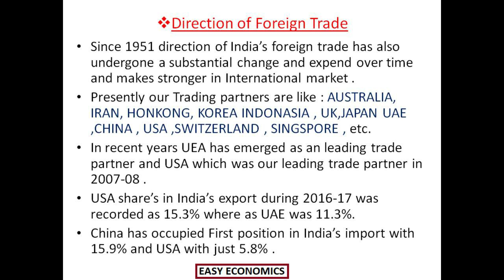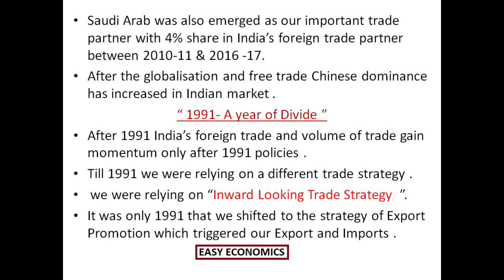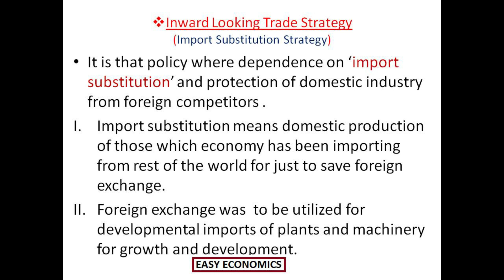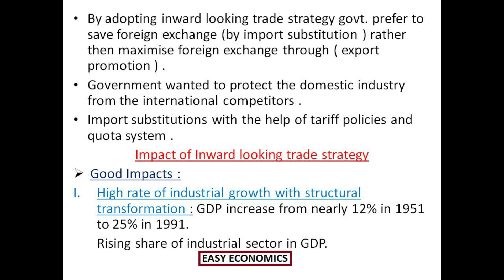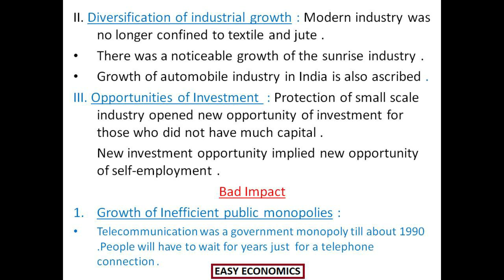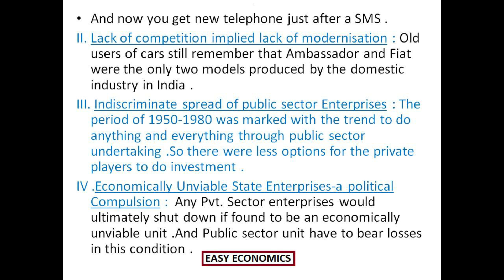CLASS 12 || INDIAN ECONOMICS || CHAPTER 5 || LECTURE 2